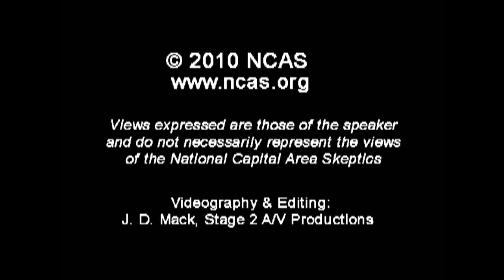7. A Conversation with Ray Hyman and D.J. Grothe (Klass Award)